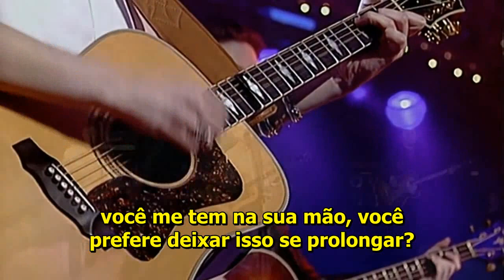The Cranberries - Linger (legendado)